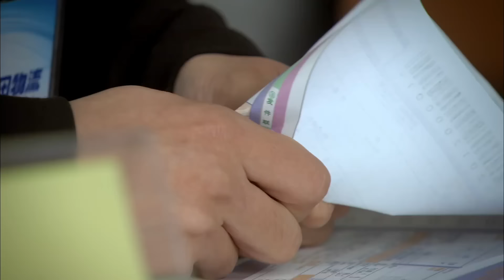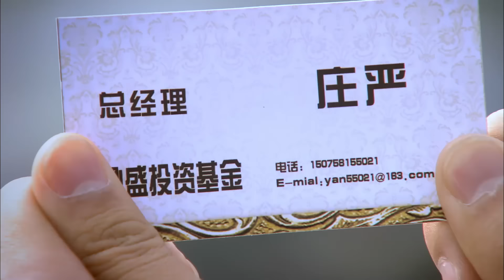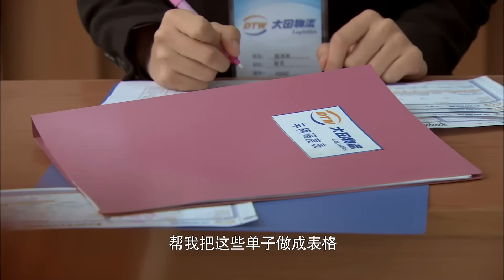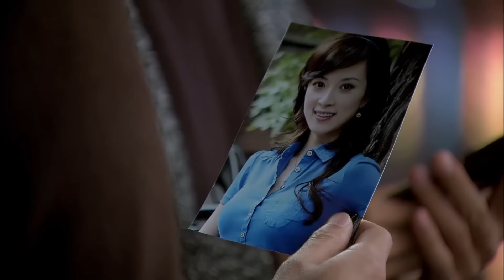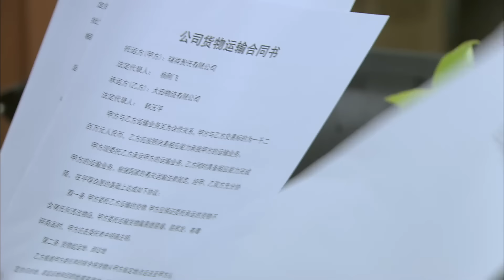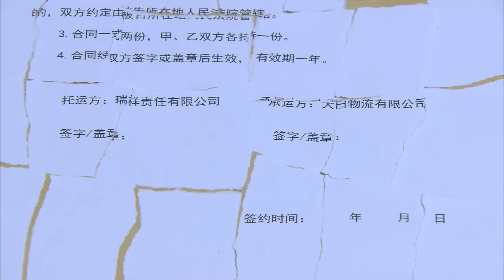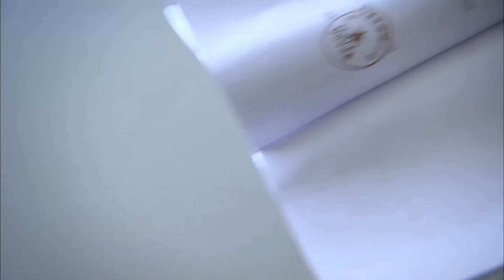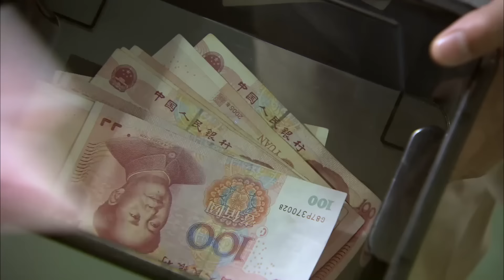【超好看家庭剧】入赘养父 07 | 母亲二婚后意外离世，千亿房产却留给了新来的养父，面对不接纳自己的孩子们，他费尽千辛万苦证明了自己的爱，终于成为一家人！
主演：胡杏儿、金巧巧、#林永健、张铎、温玉娟、张雪迎、叶晟彤

简介：罗大佐与梦中女神谭丽茗好不容易人到中年结成连理，哪料飞来横祸谭丽茗车祸身亡。罗大佐深陷悲痛当中，但更令他吃惊的是谭丽茗还有两个孩子—17岁的问题少女康妮和6岁的调皮男孩康凯，一夜之间他变成了孩子的继父。就在他左右为难的时候，亡妻的前夫康成为了孩子也找上门来，欲和罗大佐争夺子女监护权。罗大佐被命运裹挟着进行了一场“战斗”，为了对得起亡妻谭丽茗，罗大佐毅然决然的当起了“继父”，除了照顾两个孩子，还与康成斗智斗勇，为两个孩子创造更好的生活。罗大佐用他的本真善良去对抗命运的嘲弄，最终他完成了对所有人的救赎，赢得了孩子的心，唤醒了亡妻前夫的良知，帮助他重新成为一个合格的父亲，更令人惊喜的是，罗大佐还收获了一份珍贵的爱情。